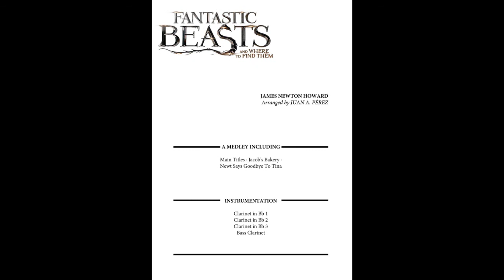Fantastic Beasts and Where To Find Them - Clarinet Quartet (arr. Juan A. Pérez)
Name: Fantastic Beasts and Where To Find Them
Composer: James Newton Howard
Arranger: Juan A. Pérez
Instrumentation: Clarinet Quartet
Level: 3

Arrangement of the first film on the saga’s “Fantastic Beasts and Where to Find Them”, composed by James Newton Howard.
The film was nominated for five BAFTAs, including Best British Film, and won for Best Production Design.